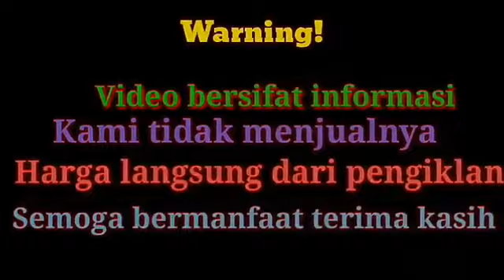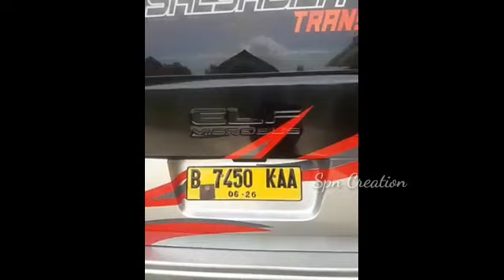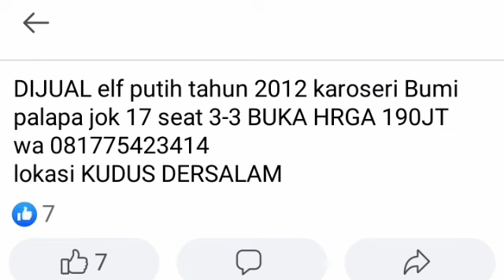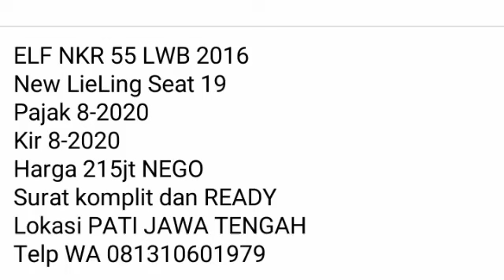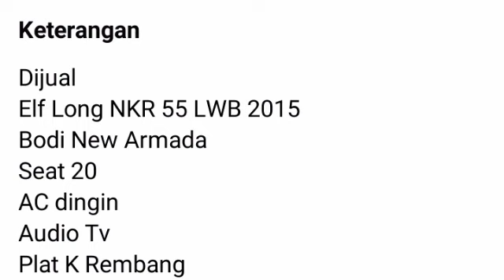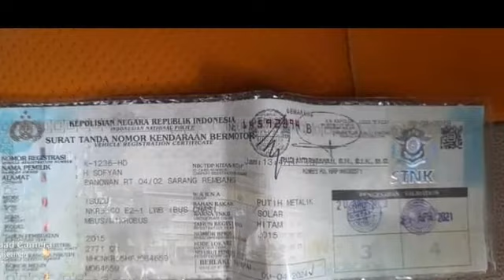135 Juta Long 2014 INFORMASI HARGA UNIT LONG ELF DLL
Video bersifat informasi kami tidak menjual nya bila anda berminat silahkan klik link yang ada di bawah untuk memastikan ketersediaan unit sebelum menghubungi no hp pengiklan bila tidak bisa di buka kemungkinan unit sudah laku atau sudah di hapus terima kasih semoga bermanfaat

1.Elf 2016 New Armada 20 tempat duduk ban 95% Serep baru